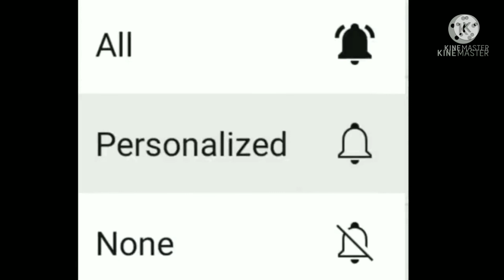রিমঝিম ঝিম বৃষ্টি । Rimjhim Jhim Bristi l Manna Dey l Amal Kumar Roy l Kapasdanga